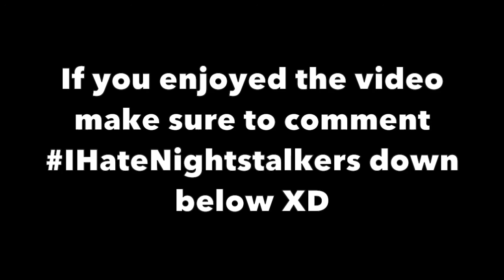Destiny 2: Funny Moments - Bubble Trolling in Mayhem, Telesto Besto, The Dawning Hockey Game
Hope you guys enjoy, got a ton of videos to upload, just no time to edit. Expect some funny videos in the future :)

(Please don't go out and hunt people from any of my videos, I want to have a positive and friendly community. Thank you!)